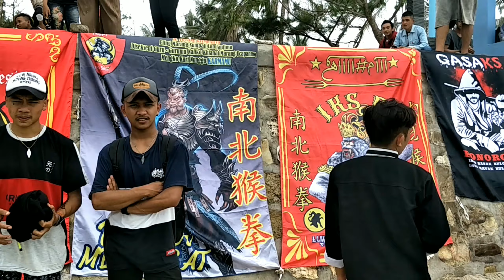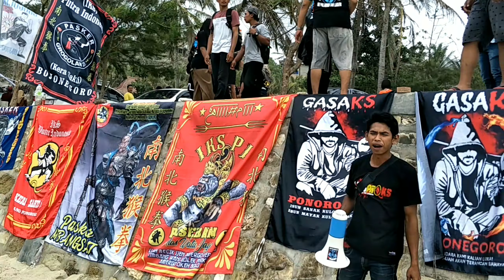Lossproks loyalitas solidaritas pro iks.pi kera sakti di pantai klayar pacitan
Lossproks adalah salah satu komunitas dari perguruan iks.pi kera sakti,komunitas ini berdiri di kota bojonegoro pada tanggal 17 november 2019,dengan tujuan mempererat tali silahturahmi antar keluarga iks.pi kera sakti...

Arti dari lossproks ini yaitu loyalitas solidaritas pro iks.pi kera sakti dengan semboyan sak polahmu tak ladeni,meskipun kita berbeda sabuk & angkatan kami terikat dalam ikatan keluarga yaitu iks.pi kera sakti...